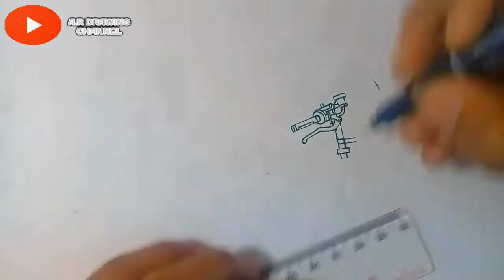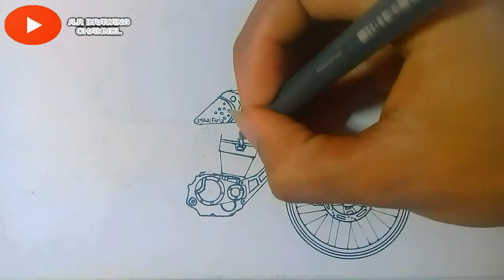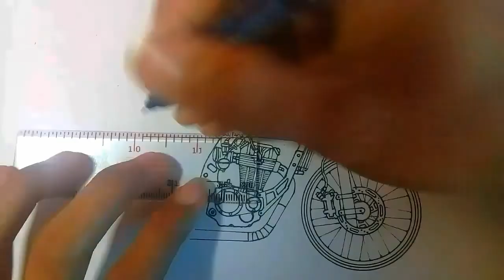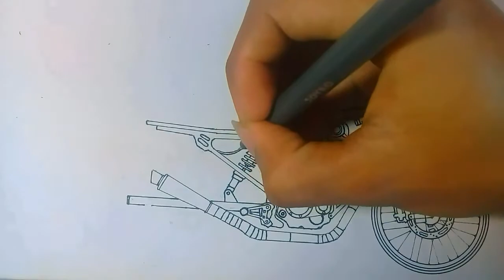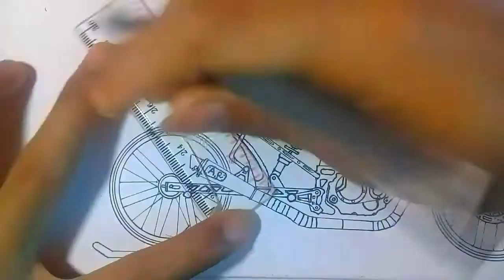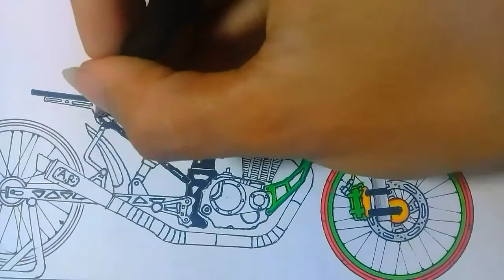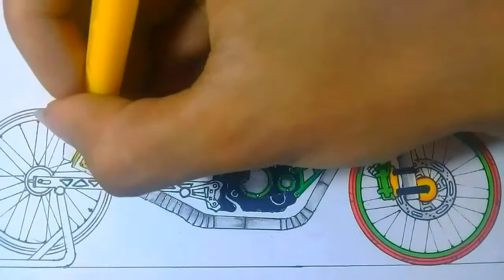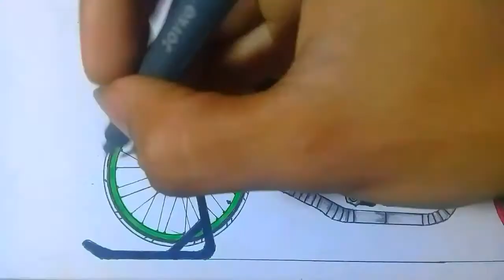HEREX AGOS KOTAK,menggambar motor herex agos kotak,cara menggambar motor drag,menggambar,ลากจักรยาน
Cara menggambar mewarnai motor,cara menggambar motor drag bike,cara menggambar mewarnai motor drag,menggambar motor herex agos kotak.